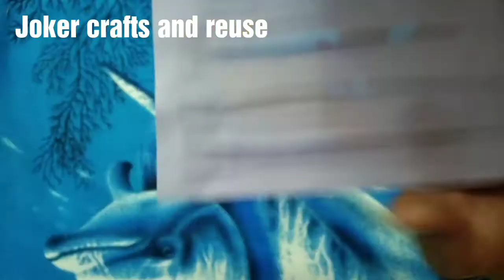Pop sticks craft idea/ waste box reuse /Paper craft @Joker crafts and reuse...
"JOKER CRAFTS AND REUSE"

Innaiku namma pakka pora video oru super craft video so skip pannama full ah parunga kandipa ungaluku useful ah irukum

waste box reuse
waste box craft idea
pop sticks craft
pop sticks reuse idea
handmade organizer
empty box craft
How to make a organizer
Organizer making tamil
waste box decoration

Intha video unga ellarukum pudikum nu ninaikuren ok
Next video la pakkalam bye.